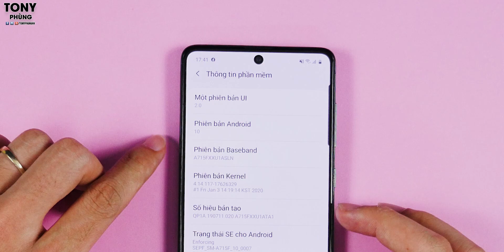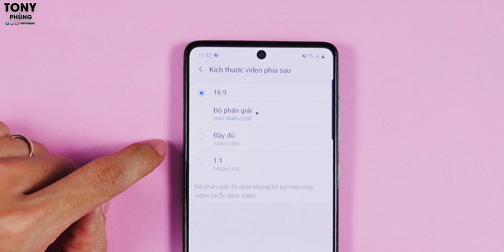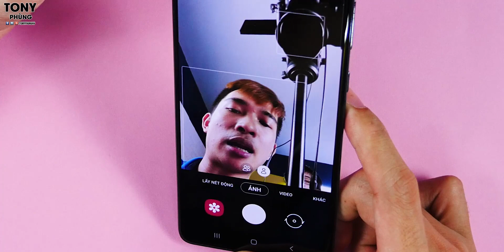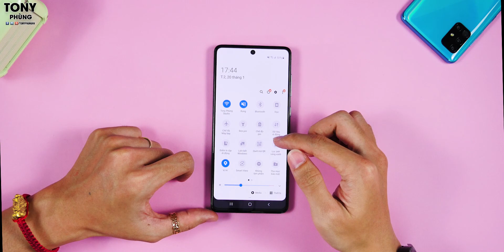Mở hộp Samsung Galaxy A71 chính hãng ngày đầu bán ra, giá dưới 10 triệu!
Tham khảo ngay mức giá cực tốt của Samsung Galaxy A71 tại CellphoneS để nhận mức giá chiết khấu cực tốt, chỉ còn dưới 10 triệu mà thôi
Với sự nâng cấp đáng giá từ camera, từ hiệu năng cho tới những trải nghiệm phía bên trong...mức giá lại không hề tăng so với A70 cùng thời điểm ra mắt. Bạn nghĩ sao về Galaxy A71?